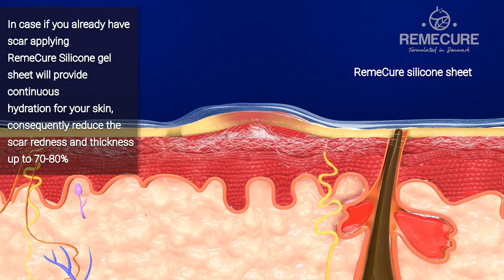RemeCure silicone sheet-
this Video created by RemeCure team, and it is showing clearly the mechanism of action of RemeCure Silicone gel sheets and how it treat old scars or prevent scar forming